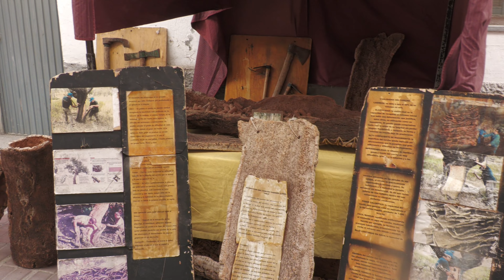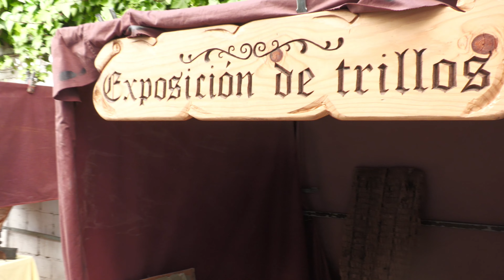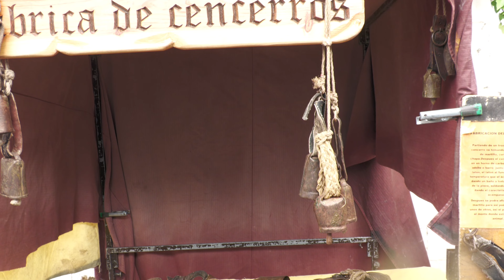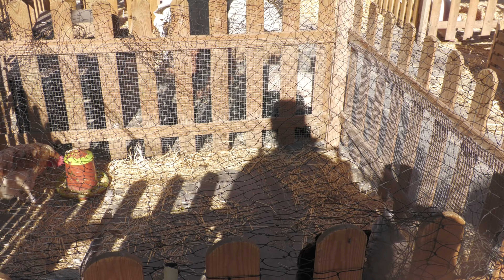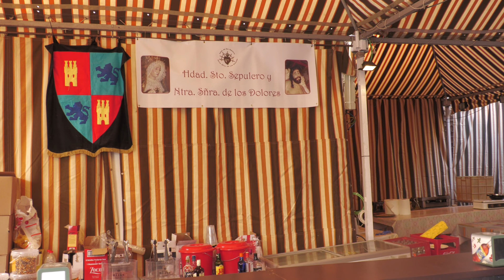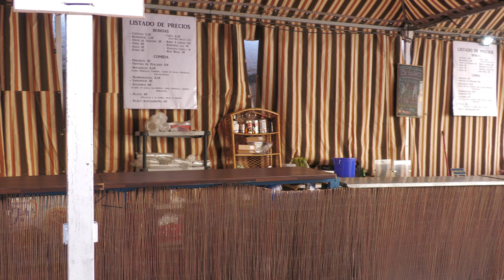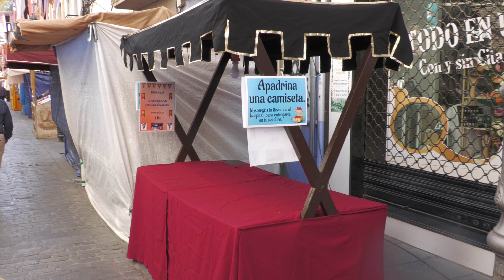MERCADO MEDIEVAL 2023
Video sin Animos de lucro dedicado al mercado Medieval celbrado los pasados dias 14,15,y 16 de Abril de 2023 ,dentro las Capitulaciones de Santa Fe (Granada)